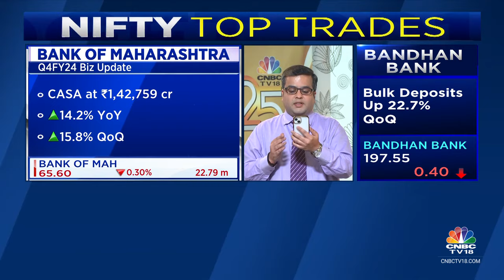Aavas Reports Strong Momentum In Disbursals In Q4, Bank Of Maharashtra Deposits Surge 10.2% QoQ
Buzzing Stocks | Aavas Financiers and Bank of Maharashtra surge on the back of their Q4FY24 business update . Abhishek Kothari with more details.

n18oc_business